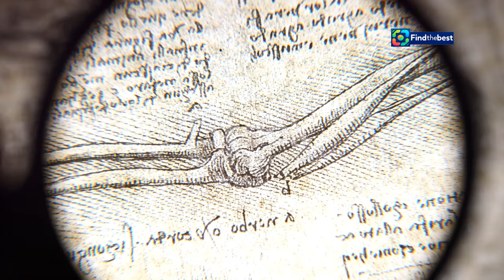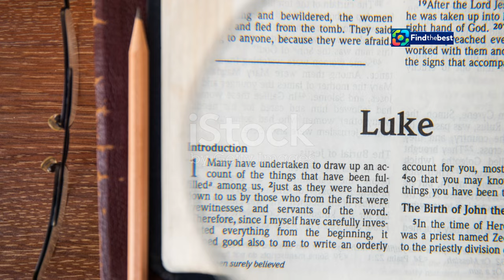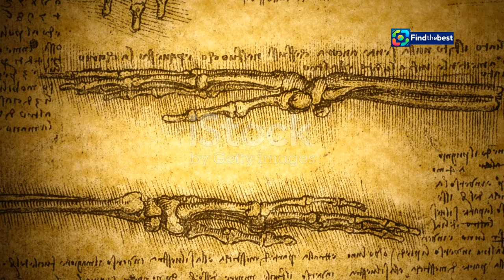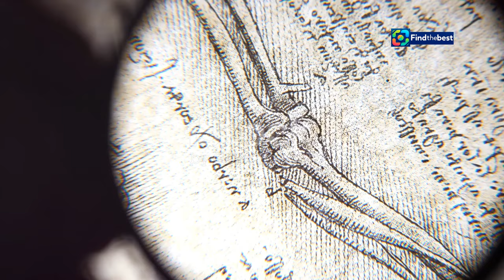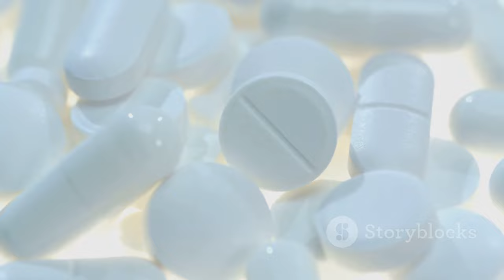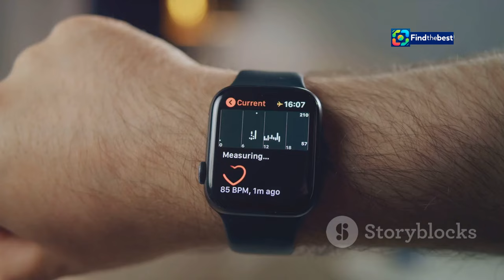Dia_do_medico